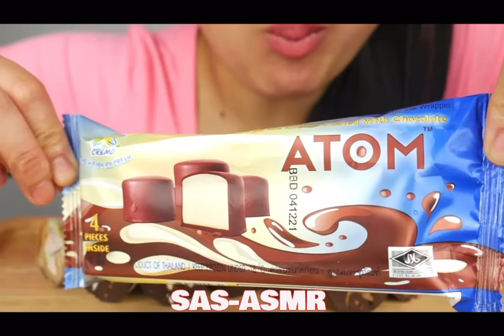Sas asmr consuming chocolate 🍫 every time compilation video by foodie bear 🐻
Olah fam !!
And please guys do support creators channel
We will meet soon in the next video till then by by guys !! Love 💕 u all